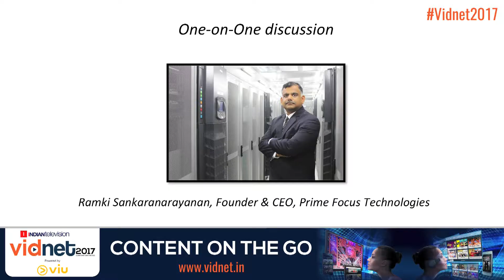One on One discussion with Ramki Sankarnayaryanan